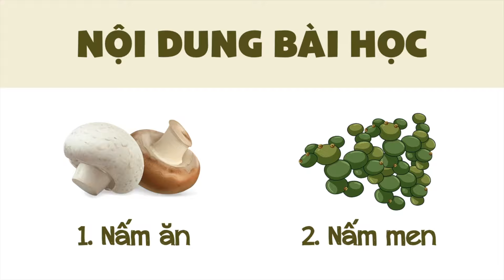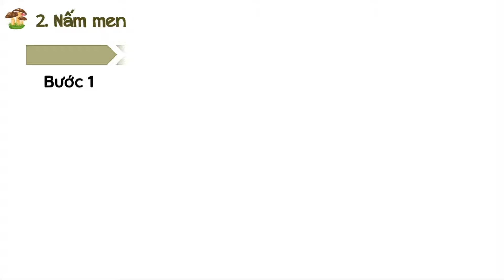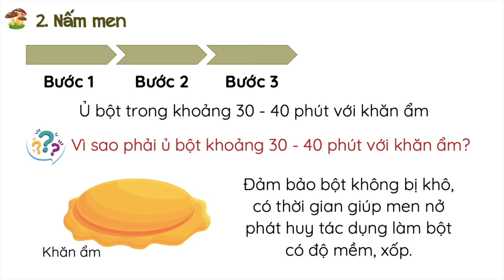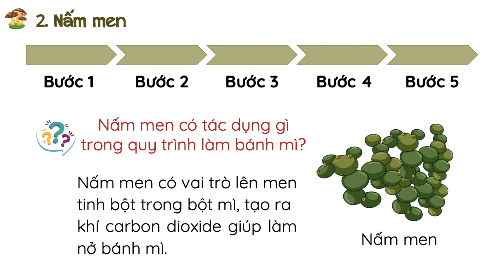Bài 20. Nấm ăn và nấm trong chế biến thực phẩm (phần 2) - Khoa học 4 - KNTTVCS - OLM.VN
Nội dung chính: Ứng dụng của nấm men